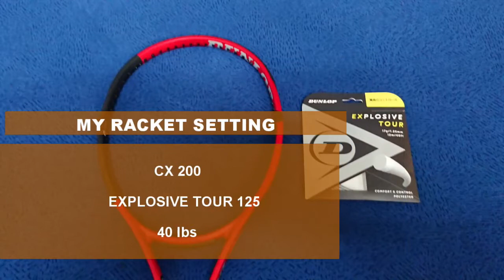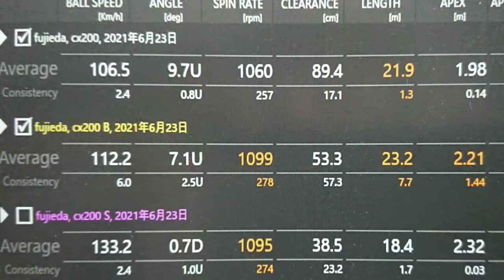【トラックマン計測～ダンロップ編】『CX200×エクスプロッシブツアー125』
『トラックマン』を使用してフォアハンド・バックハンド・サーブのデータを計測。
今回はダンロップ藤枝氏にご協力頂き、使っているギアについても語って頂きました♪

『トラックマン』とは？
レーダー技術を応用し、ボールの速度、回転量、軌道、飛距離、着地点を計測できる機器です。 この機器は、実際にラケット開発のために使用したり、ATPやWTAのトッププレーヤーが様々なテストラケットを打ち、ラケットスペックを決めるために使われています！

"WINDSOR TENNIS LAB～TRACKMAN～" ～トラックマンを用いて、数値化された新たな商品選びを提案します～

トラックマンに基づいて数値化されたデータをもちいて、さらにご自身に合ったラケットを提案するイベント。 今まで使っているラケットが合っていることや、今まで想像もしなかったタイプのラケットが合っている？なんてこともあったりするかもしれません！ 当イベント必見です！

【参考】 当イベントは『トラックマン』を用いて『データに基づく』カウンセリングを行いお客様によりフィットするラケット選びを行います。

"WINDSOR TENNIS LAB ～TRACKMAN～"でできること

現在お持ちのラケットと各種ご希望のラケット等の数値比較を可能にさせる計測器を用いて、お客様のラケット選びを行います。

【大まかな計測の流れ】

①お客様が打たれたボールの球速・回転数等を実際にトラックマンで計測
②計測結果の数値をもとに、お客様が打ち出されるボールの質がより良いものとなるラケットを探し、再び計測

＊更に自分に合ったラケットが見つかり、これからのテニスがより楽しめる提案をさせていただく！
のようなカウンセリングイベントです。

※店内開催トラックマンイベントではサーブ計測は行っておりません